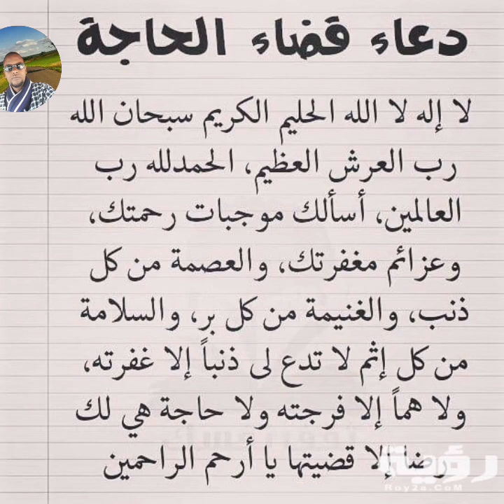Aqriso ducadani waxay dawo' utahay murugtay iyo haday jirto baahi gaar ah